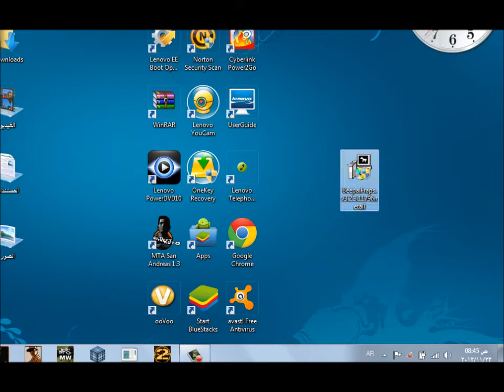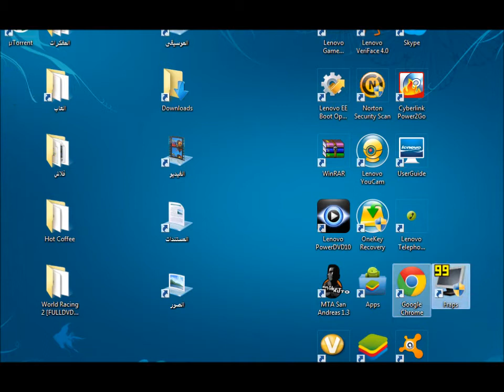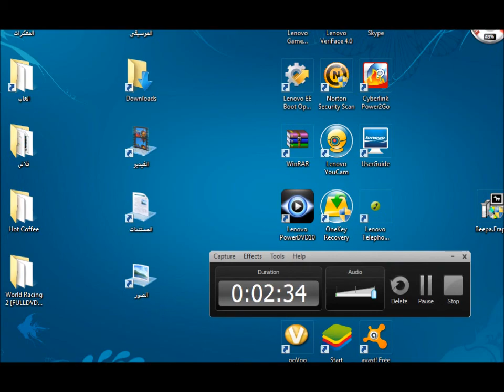شرح تحميل برنامج تصوير الالعاب (fraps) واطالة وقت التسجيل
ادخل ومانت نادم